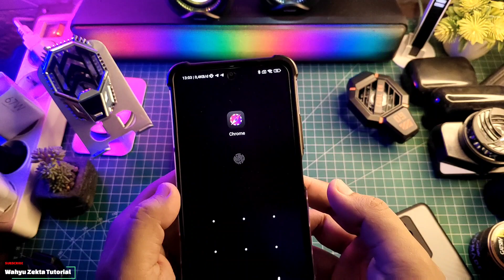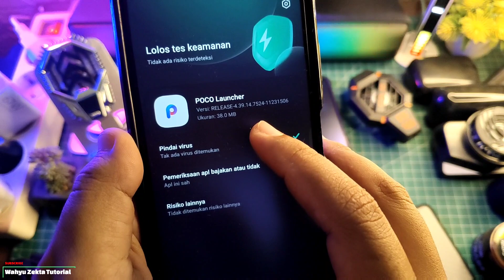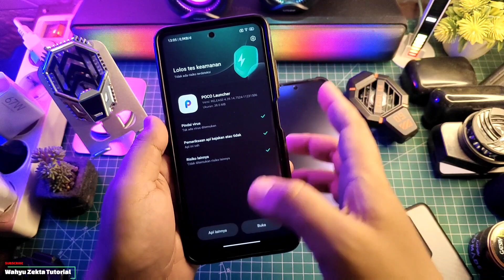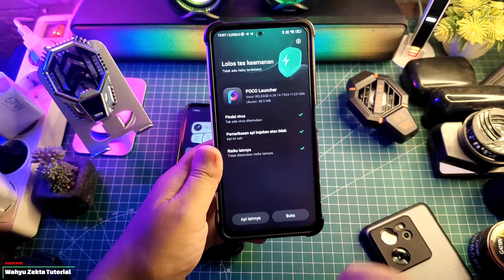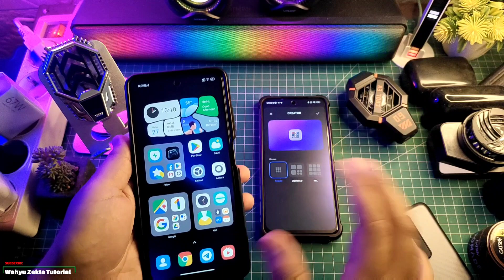Baru Lagi! Poco Global Launcher Hyper OS Super Folder Apakah Masih Ada BUG??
Update Terbaru Poco Global Launcher Realese Ekor 7524 Tanggal Rilis Terbaru Akhirnya Resmi Bisa Buat Super Folder di Poco Launcher! Tampilan Poco Makin Mantap! Selengkapnya Yuk Langsung Ke Videonya..

Download
Tanggal Rilis terbaru Poco Global Launcher Ekor 7524

TUTORIAL UNLOCK GPU SETTING TERBARU :
Cara fix tidak bisa aktifkan Debuging usb kemanan :

Produk yang pernah saya pake :
OFFICIAL GRUP WAHYU ZEKTA OFFICIAL
New update poco launcher,poco launcher update,update terbaru poco launcher,super folder poco launcher terbaru,akhirnya poco launcher bisa super folder,super folder poco launcher